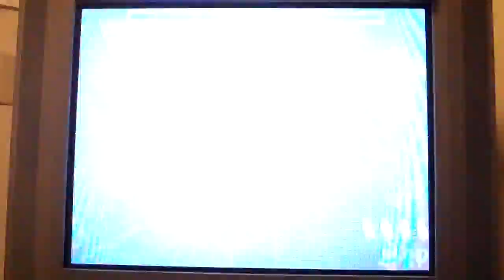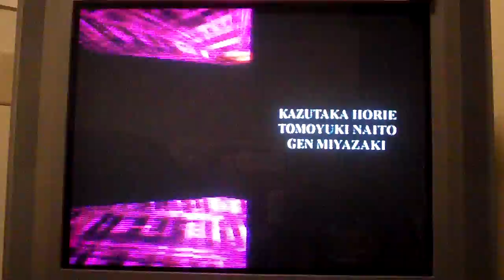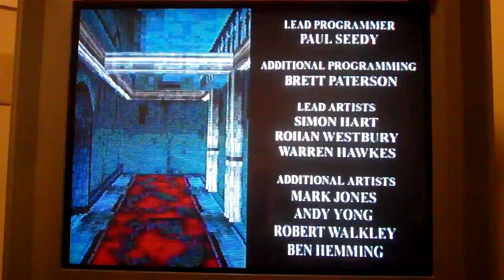The House of the Dead (Saturn, JP) - Final Chapter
there's actually no loading screens on this last level! i got 53K, about 10K lower than my best in the arcade. gotta go for those headshots and saving all the scientists, and i'm pretty sure that accuracy counts in there somewhere.